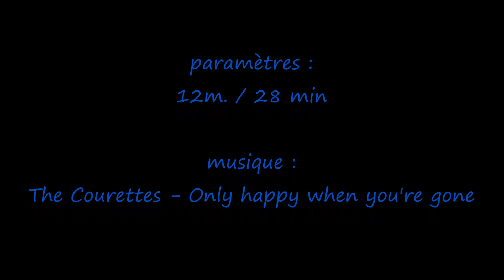Plongée sur Seynerolles - GPES La Ciotat - 28/10/2023